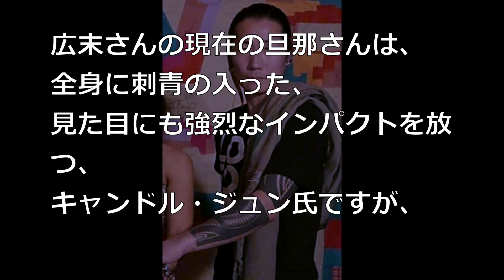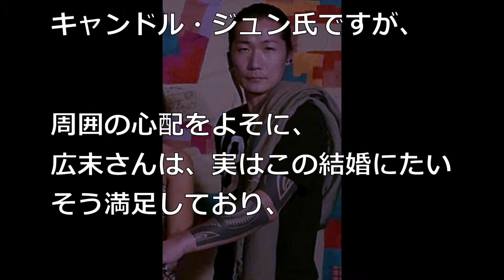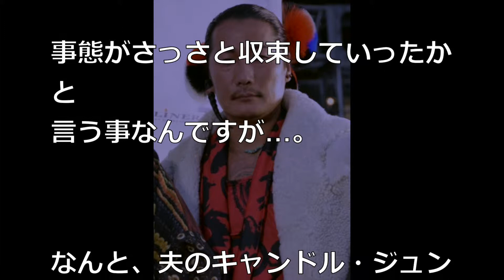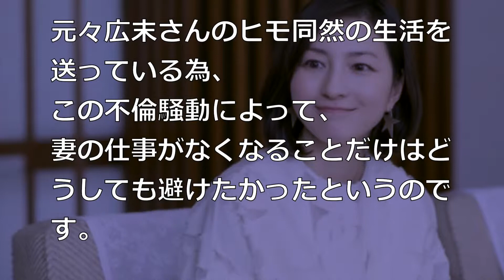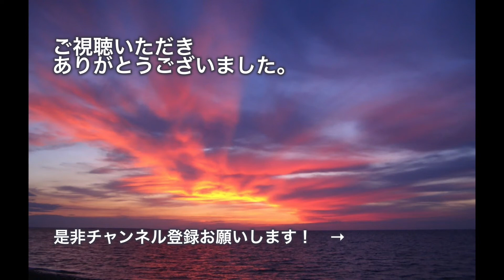【闇深】広末涼子さん、最近の活躍の裏で…あの不倫騒動は一体何だったの！？騒動を解明する！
芸能界の深い闇...。不倫報道が大きく報道されるもの、沈静化するもの。何かが裏で動いているのでしょうか. 。

ピックアップ！もりもり芸能コンテンツ

広末涼子は子供をおいて佐藤健と岩盤浴デート？！ その頃キャンドル・ジュンは？

【お約束】（画像あり）篠田麻里子“くノ一”で水戸黄門参戦　ポスト由美かおる　入浴シーンも

【速報】戸田恵梨香＆成田凌が熱愛！「コード・ブルー」共演きっかけで交際スタート